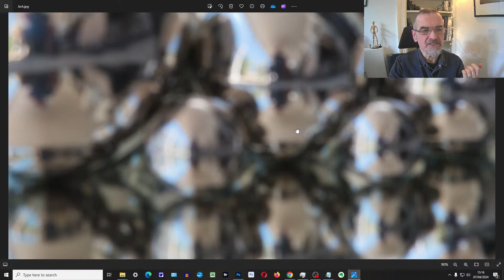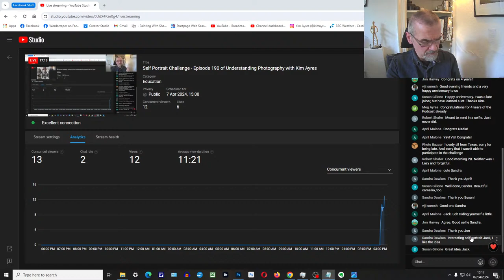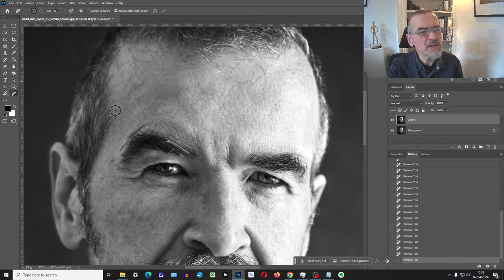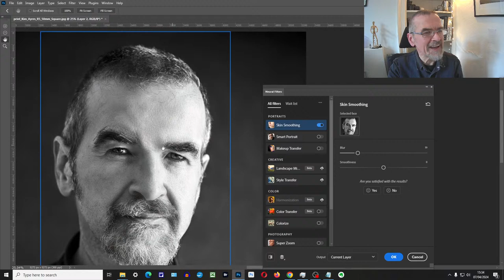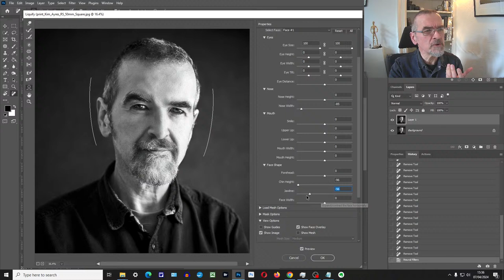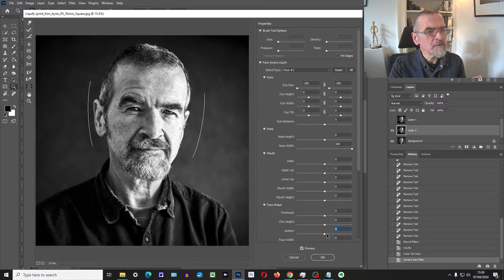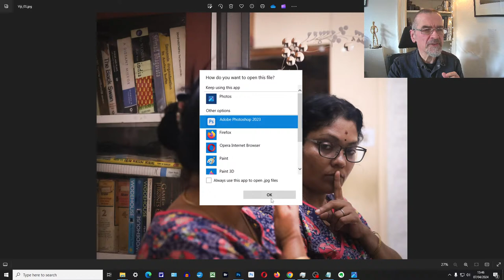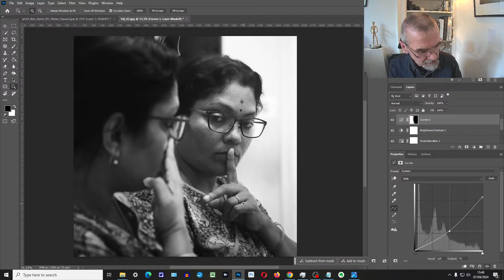Self Portrait Challenge - Episode 190 of Understanding Photography with Kim Ayres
1:57 - Welcome, what's coming up, greetings and comments
3:35 - 4th Year Anniversary of Understanding Photography with Kim Ayres
7:28 - Introduction to the Self Portrait Challenge
8:34 - Smug Points Leaderboard Update
12:20 - Sandra - in the garden
14:20 - Jack - using and steel balls
18:21  - Jon - with a hat and blue sky
20:50 - Andy - Japanese Tea Ceremony
24:04 - Meg - with an Easter Chocolate Bunny
25:33 - Nadia - reading a book
27:25 - April - hugging a tree
30:13 - Why making yourself look younger and smoother-skinned in Photoshop will backfire!
42:40 - Kim - my own Selfie - at a Steampunk Photoshoot
44:15 - Viji - Reflection
49:18 - Smug Points awarded for my top 3 selections, plus commendation
53:20 - Coming up in the next few weeks - Shadows
55:52  - End

If you would like to take part in these podcasts, then submit your photo or question to me a good couple of days or more before the podcast goes live.

If you are on Facebook, then join the FB group called "Understanding Photography with Kim Ayres" which has been set up for you to submit your images, or to ask photography related questions, and chat to like minded photographers who are looking to grow their skills and understanding.